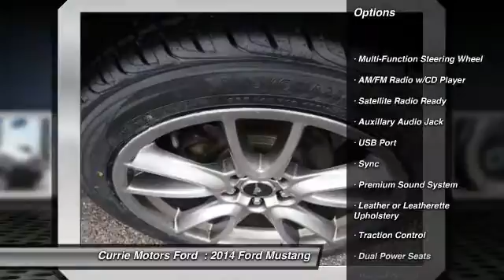2014 Ford Mustang Frankfort, Chicago, Bolingbrook 39394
2014 Ford Mustang GT Premium

Looking for the right car? Today could be your lucky day. With 39500 miles, this Black, 2014 Ford Mustang equipped with Automatic transmission could be yours. Request more information and set up a test drive right away.